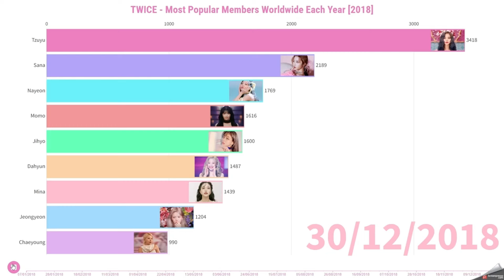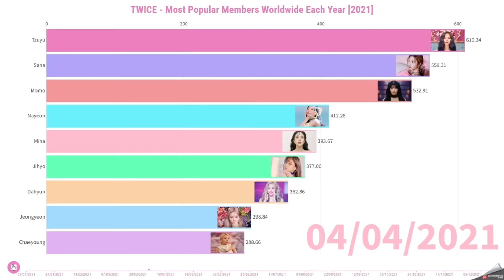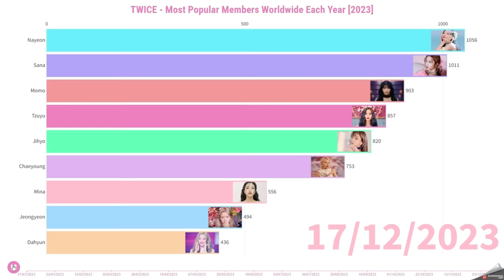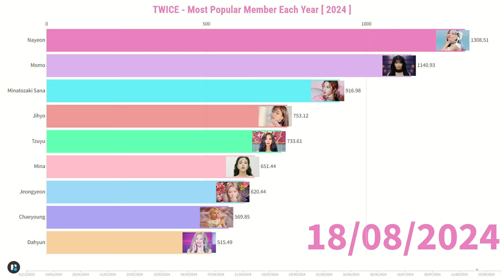TWICE - Most Popular Member Each Year from 2018 to Midyear of 2024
Most popular twice member in 2024

TIMESTAMPS:

0:00 2015
1:12 2016
2:20 2017
3:28 2018
4:38 2019
5:47 2020
6:56 2021
8:04 2022
9:14 2023
10:27 2024